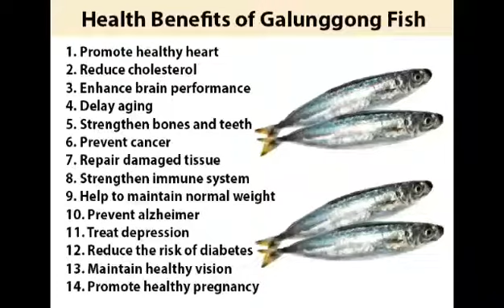Greaseless Galunggong Shawarma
Greaseless Galunggong Shawarma is the result of a perfectly juicy and cooked for your main course.